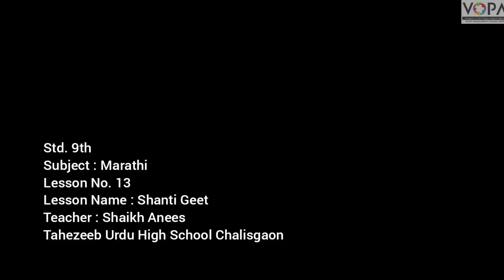9th | Marathi | Poem No.13 | शांती गीत | वाचन | VSchool